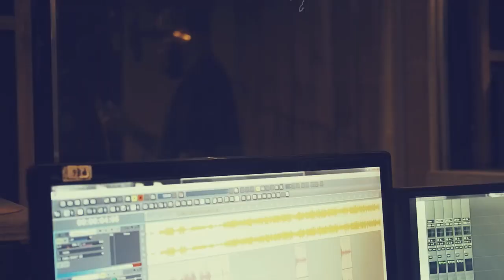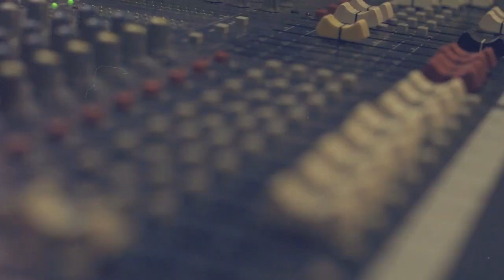RED-I ft. King Spade "Babylon Fall" [Official Music Video]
RED-I ft.  King Spade  "Babylon Fall" from Red-I's 3rd LP release for OTO records Japan "Word Sound Power", is a pure meditation conscious vibes steppas album made in Manila, Philippines. featuring underground reggae artists from the UK, Japan & the Philippines.